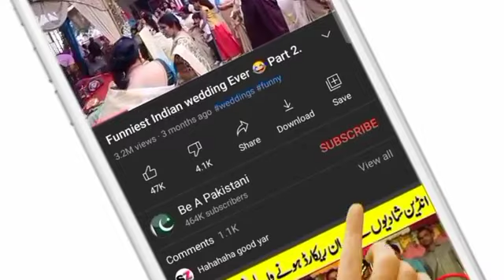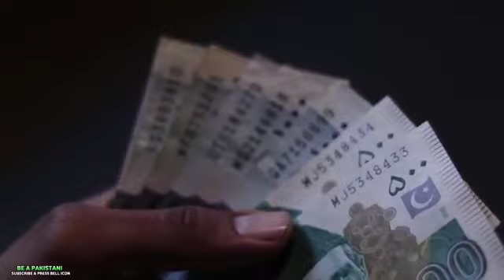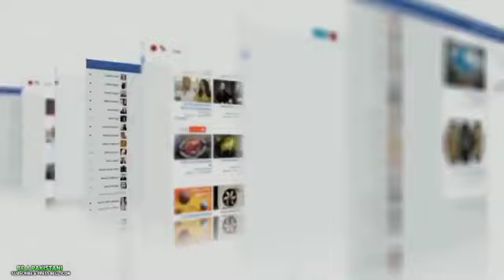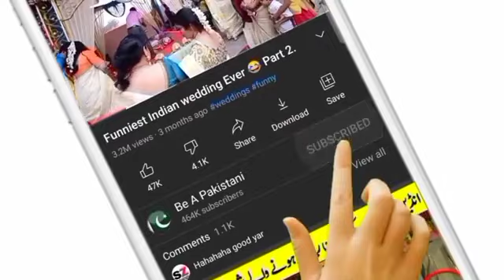Funny Pakistani Bhkari